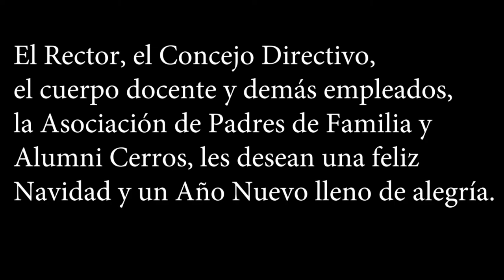Christmas Show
With the Show, Gimnasio de Los Cerros welcomes the Christmas season, wishing a Merry Christmas to all the school families.